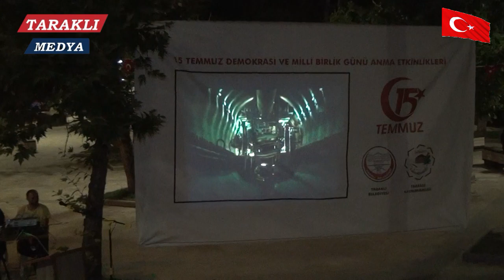15 Temmuz 7. Yılında da Taraklı'da Etkinliklerle Anıldı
Fetullahçı Terör Örgütü'nün (FETÖ) silahlı kalkışmasına geçit vermemek için bedenini kurşunlara siper ederek milli iradeye sahip çıkan Türk milletinin, "15 Temmuz direnişi"nin yıl dönümü Taraklı'da da unutulmadı.